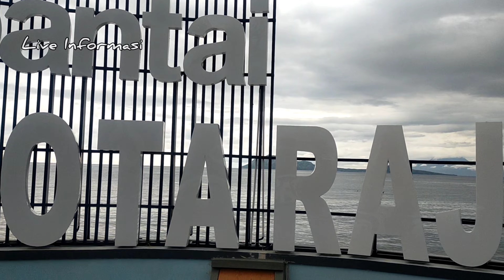video Drone KOTA ENDE Tempat Bung Karno di asingkan | Flores Nusa Tenggara Timur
Vidio Drone kota Ende dengan penampilan wajah baru tahun 2022.
Banyak kemajuan yang telah dicapai kota dengan julukan kota pelajar.
Adalah tempat bung Karno pernah di asingkan pada Jaman penjajahan dulu.